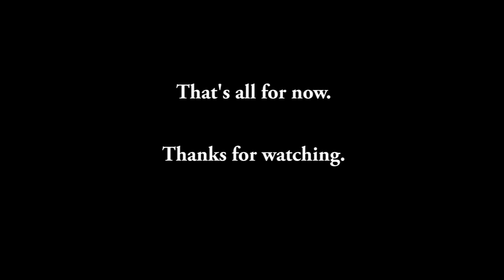Bennett and His Clown Friends